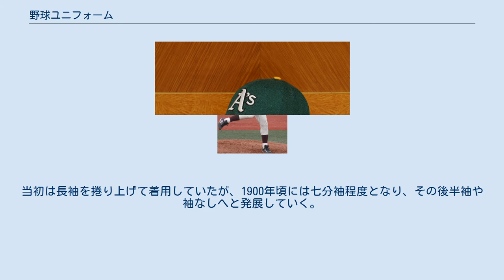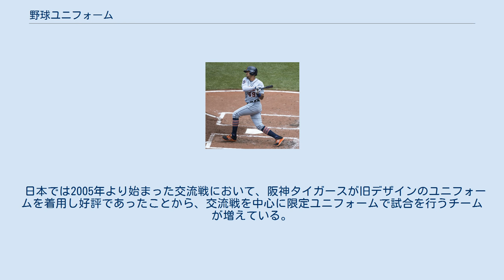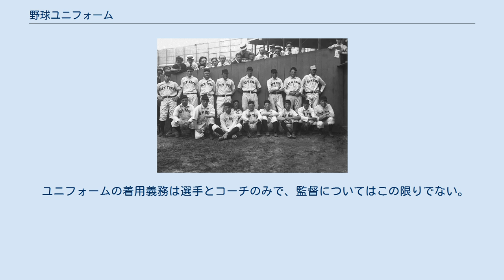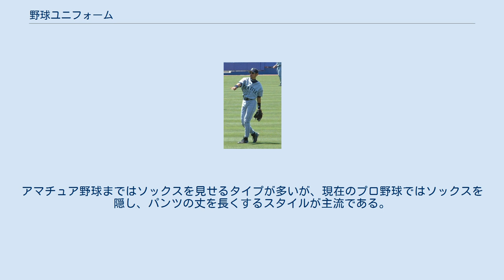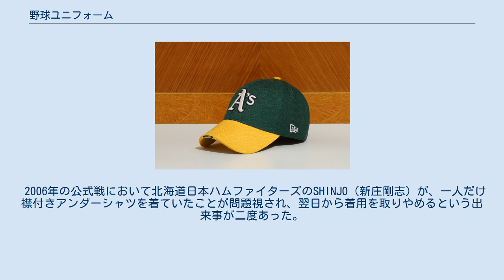野球ユニフォーム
ユニフォーム姿の野球選手（イチロー） 野球ユニフォーム（やきゅうユニフォーム）は野球選手が着用するユニフォーム。
 シャツ（ジャージ）、アンダーシャツ、パンツ、帽子、ストッキングなどによって構成される。
 チーム全員が揃いの服装で試合に臨んだ最初のチームは、近代野球ルールを考案したアレキサンダー・カートライトが1845年に結成したニューヨーク・ニッカーボッカーズである。
 ユニフォームのレプリカまたオーセンティックモデル や、派生したブランド商品の売り上げは、プロチームの大きな収入源となっている。
 ニューヨーク・ニッカボッカーズ（向かって左）と対戦相手のチーム 1858年 シンシナティ・レッドストッキングス 1868年 1849年4月4日の試合において、ニューヨーク・ニッカボッカーズが史上初めて揃いのユニフォームを着用した。
その時の服装は青いウールのズボンと白いフランネルのシャツ、そして麦わら帽子であった。
 ニッカボッカーズのユニフォームはその名称とは裏腹にくるぶしまである通常の長ズボンであったが、現在まで続く膝丈のパンツにストッキングという様式を初めて採用したのが1867年に誕生したシンシナティ・レッドストッキングスである。
レッドストッキングスは最初のプロ野球チームとして各地を興行し、その後の野球ユニフォームのスタイルを決定づけた。
 ユニフォームを着用するという慣習はすぐに広まり、1900年までに全てのメジャーリーグベースボールチームが採用した。
 レッドストッキングスが採用したことで初期の標準形となっていた胸当て付きのシャツは1897年のボストン・ビーンイーターズ（現アトランタ・ブレーブス）を最後に姿を消し、以降は現在にまで続くシングルブレストのボタンフロントが主流となっていった。
 2012年のニューヨーク・ヤンキースのユニフォーム 左のピンストライプのユニフォームがホーム用、右のグレーのユニフォームがビジター用 プロ野球の球団はホーム及びアウェイ用に2種類以上のユニフォームデザインを用意しており、多くのチームは白色を基色とするホームゲーム用にニックネーム、灰色その他の色をベースとするビジターゲーム用に都市名を入れている。
 1880年代には、ポジションごとに異なる色や柄のユニフォームを着用し、ストッキングの色のみで所属チームを識別するという試みも行われたが定着しなかった 。
 1888年にはナショナルリーグのデトロイト・ウルバリンズとワシントン・ナショナルズ、またアメリカン・アソシエーションのブルックリン・ブライドグルームス（現ロサンゼルス・ドジャース）が初めてストライプのユニフォームを使用した。
 ブルックリン・ブライドグルームスは1889年にチェック柄のユニフォームを使用し、それを1907年（スーパーバス時代）と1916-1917年（ロビンス時代）に復活させた。
サテン（本しゅす）のユニフォームは繊維の光沢がより光を反射して見やすいので、ブルックリン・ドジャースを含む複数のチームによってナイトゲーム用として採用された。
 19世紀の終わりまでに、本拠地の野球場での試合（ホームゲーム）用と相手チームの球場での試合（ビジターゲーム）用の2種類のユニフォームを使い分けるという慣習が定着した。
ホームでは白いユニフォーム、ビジターではグレーや無地の紺、黒などのユニフォームを着ることが一般的となった。
この習慣の初期の例として1907年にビジター用として青いデザインのユニフォームを使用し始めたブルックリン・スーパーバス（現ロサンゼルス・ドジャース）が挙げられる。
 1916年にはサンフランシスコ・ジャイアンツのビジター用ユニフォームに紫の線のタータン柄が登場し、他の種類のビジター用ユニフォームは無地の紺、もしくは黒の生地で周りが白いものだった。
カンザスシティ・アスレチックス（現オークランド・アスレチックス）のホーム用、ビジター用のユニフォームは1963年にチャーリー・O・フィンリーによって金色と緑色に変更された。
一部のチームは1970年代から1990年代初頭にかけて水色のビジター用ユニフォームを使用した。
初期のストライプ模様はユニフォームの長さに合わせて、ピンストライプ（細縞）と呼ばれる長いストライプ模様に発展した。
1907年にメジャーリーグの一部のチームが初めてこのピンストライプを採用し、観衆がよりはっきり選手達を見えるように1912年に広まった。
 試合用のユニフォームには、選手を識別するために背番...